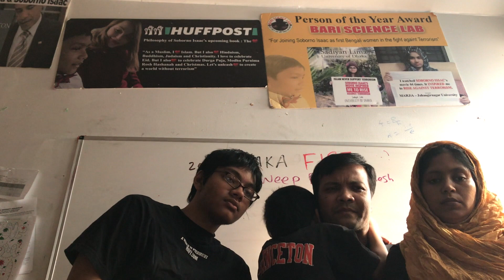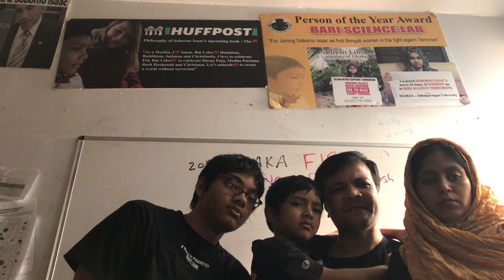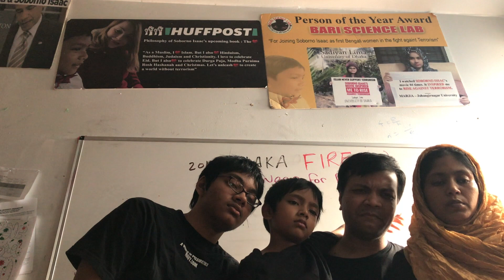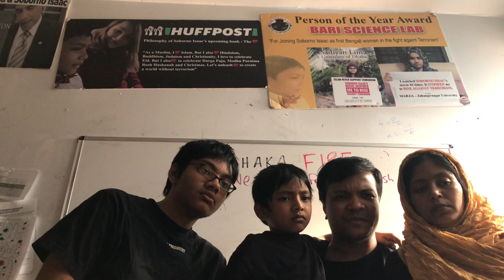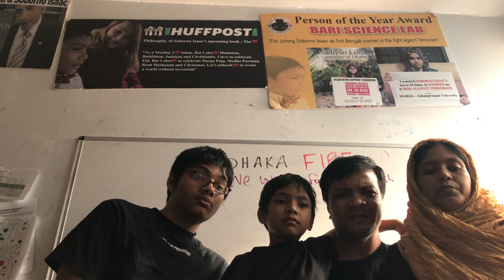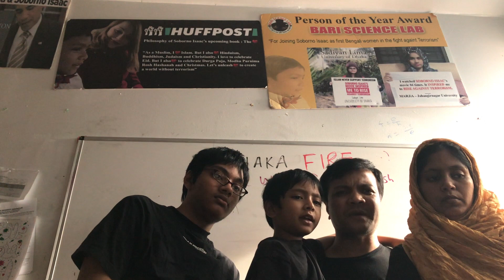Soborno Sheds Tears for Bangladesh